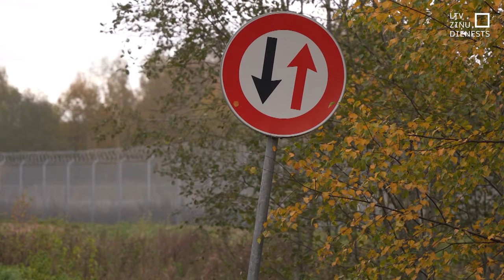Žogs sākumā, kameras vēlāk. Premjere apmeklē austrumu robežu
Gar Latvijas austrumu un vienlaikus Eiropas Savienības ārējo robežu drošībai nepieciešamo infrastruktūru agrāk traucēja izbūvēt budžeta iespējas, birokrātijas šķēršļi un, iespējams, arī kādi “nelabvēlīgi spēki”. Tā pēc vizītes Opuļos un Robežniekos secina Ministru prezidente Evika Siliņa (JV). Vietām ātrāk, citviet lēnāk, bet tagad darbi uz priekšu virzās. Valsts robežsardzē vērtē, ka žogs salīdzinājumā ar Polijā un Lietuvā izbūvēto, vairs nav tas sliktākais.